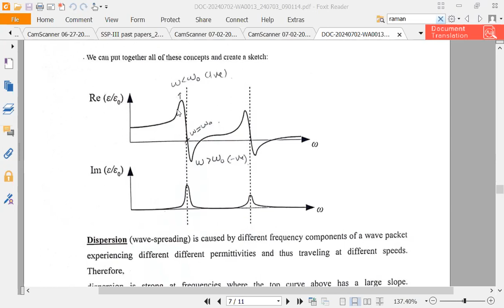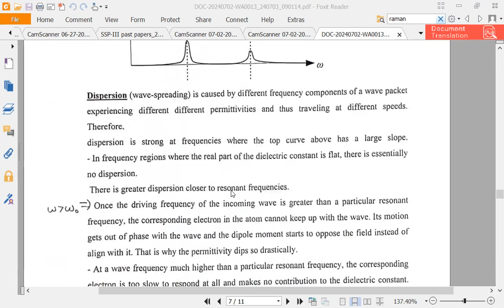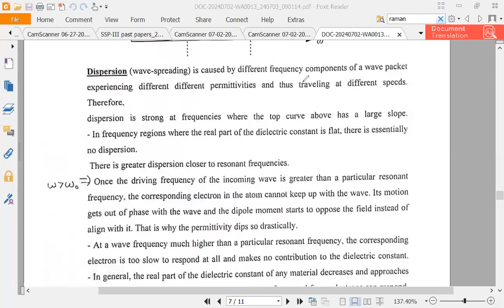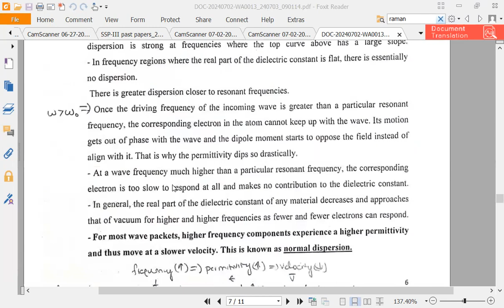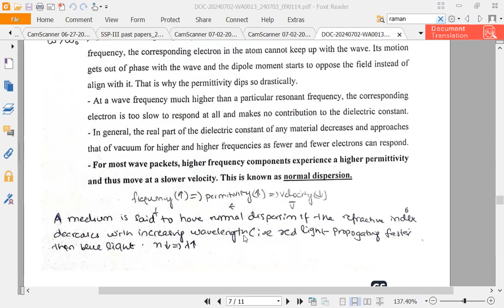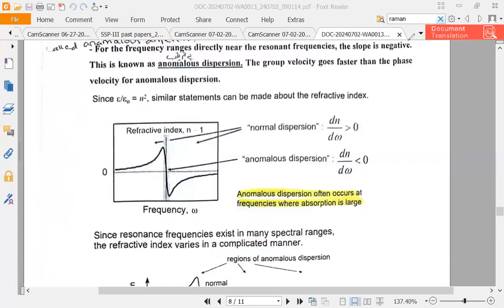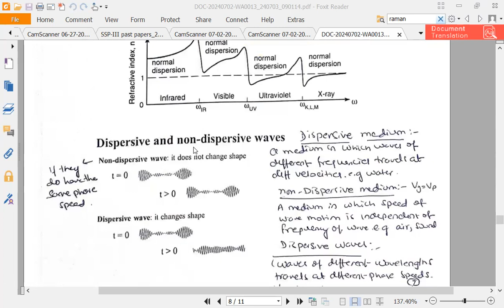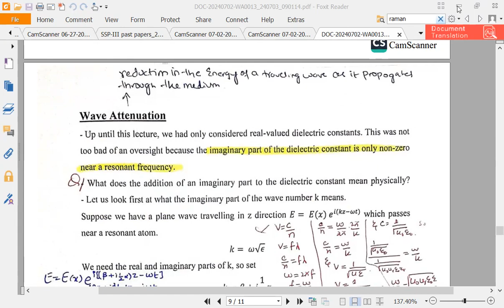frequency dependence dielectric part 2